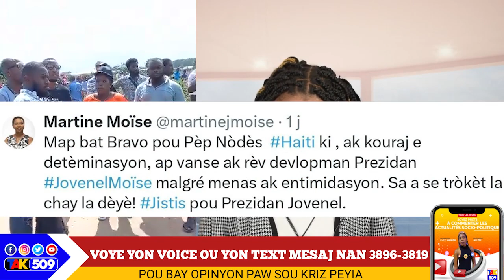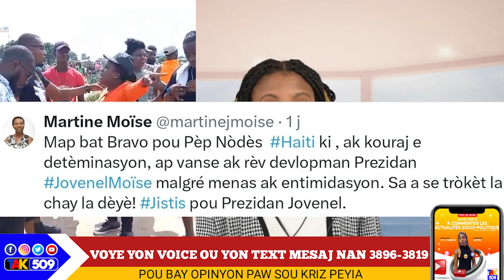Mèvèy nan Wanament..Pastè, Pè,Ougan Debake, Abinader fè Gwo Menas/Yanick